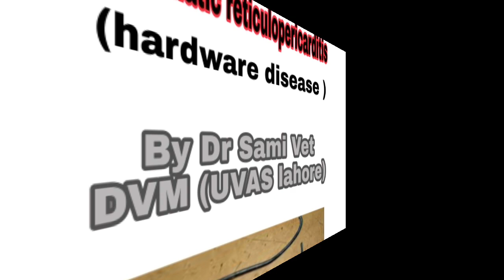Traumatic reticulopericarditis (Hardware disease ) or Foreign body syndrome (FBS) by Dr Sami Vet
Traumatic_reticulopericarditis develops as a result of perforation of the reticulum by a nail or a peace of wire ingested along with feed by cow
Cattle commonly ingest foreign objects, because they do not differentiate  metal materials in feed and do not completely masticate feed before swallowing.

Etiology
when cow ingest any sharp metal material like nail or peaces of wire it trapes in honeycomb-like reticulum. Contractions of the reticulum promote penetration of the wall by the foreign object.
The object  penetrate the diaphragm and enter into the thoracic cavity and then into the pericardial sac which is followed by myocardium.
clinical findings:The initial penetration of the reticulum is characterized by the sudden onset of ruminoreticular_atony and a sharp fall in milk production.  decreased Fecal out put.mild increase of rectal temp. The heart rate may be normal or slightly increased, and respiration is usually shallow and rapid. Initially, the cow exhibits an arched back; an anxious expression; a reluctance to move; and an uneasy, careful gait
Traumatic pericarditis is most commonly characterized by muffled heart sounds;Jugular_vein distention and congestive heart failure with marked submandibular and brisket_edema. Prognosis is grave with these complications.
Rx
Treatment of the typical cases is surgical. Surgery involves rumenotomy with manual removal of the object from the reticulum.